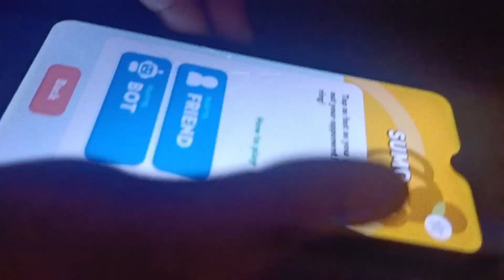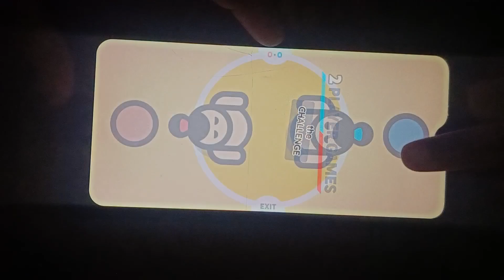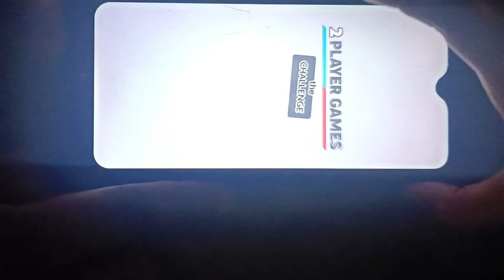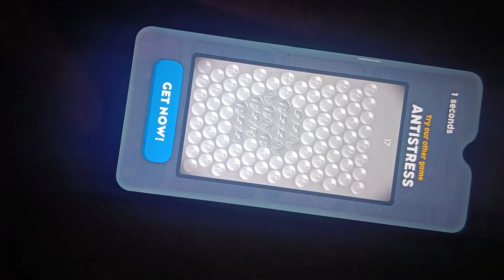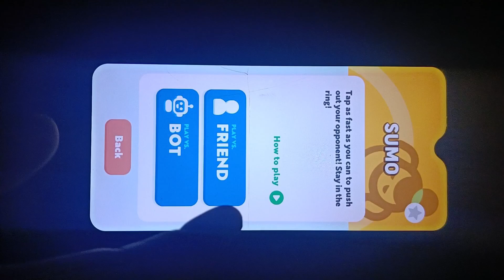ମାମୁଁ Vs ଭାଣିଜୀ SUMO FIGHT || ଆଜି ଖେଳିବା ସୁମ || BG GAMING